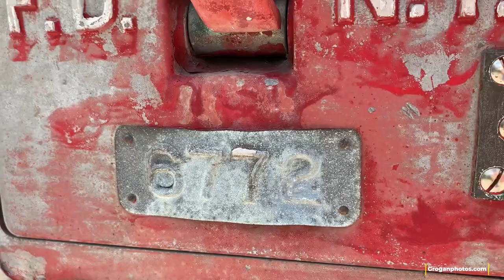FDNY QUEENS: VICTIM REMOVED FROM BASEMENT FIRE 8/15/21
FDNY QUEENS ALL AHNDS BOX 6772
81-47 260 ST